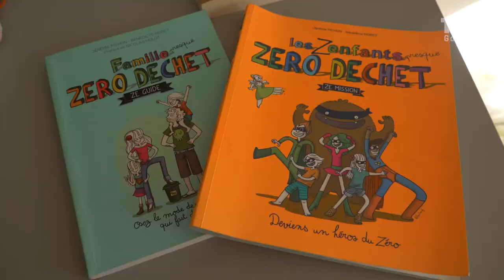Défi famille Zéro Déchet #1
Partez à la rencontre des acteurs du Défi famille Zéro Déchet avec Sébastien Trioux.